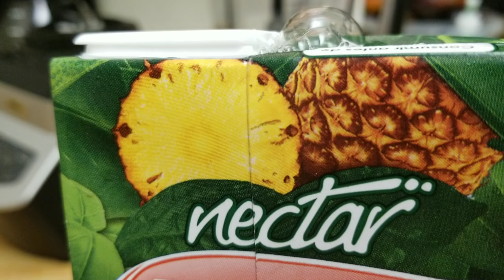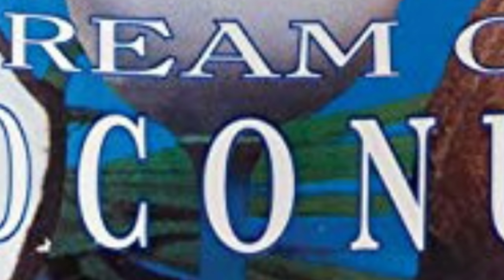Cómo hacer piña colada sin piña